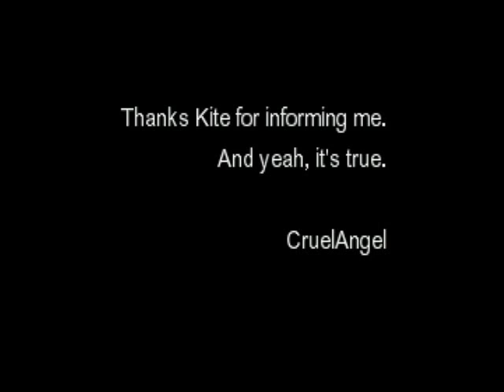At the border of Ancent Sparta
Used footage from 300 trailer, DragonBall Z, ES Posthumus : Nara, The Pillows : Little Busters